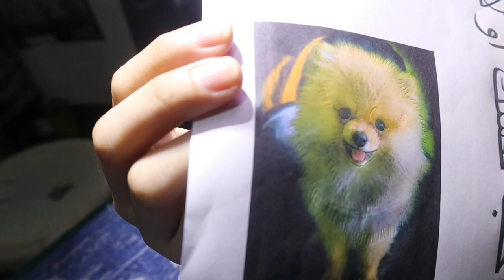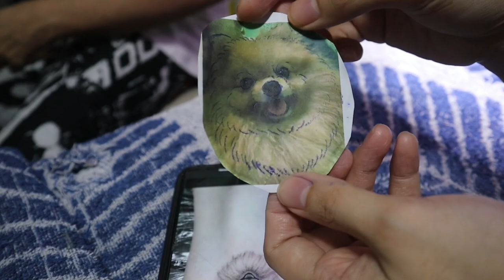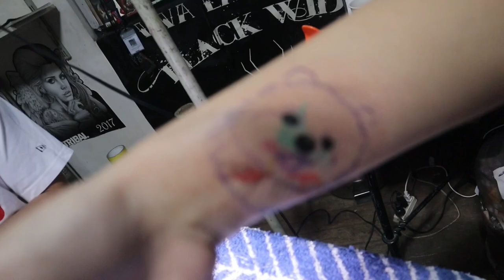Got Myself A Pomeranian Tattoo + Bday Tattoo Ni Sister (Laughtrip) | MJ Sisters